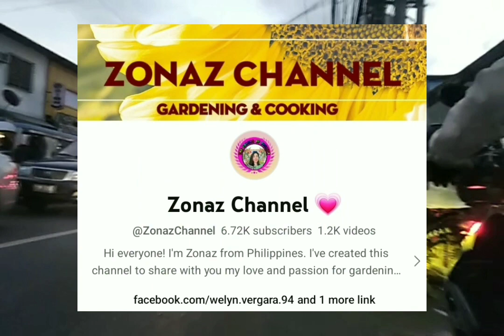bikeafterwork via alabang zapote - Marcos alvarez road